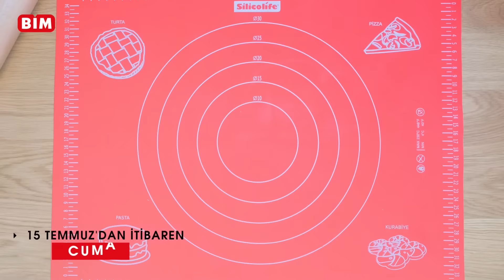15 Temmuz Aktüel - Ölçülü Silikon Hamur Matı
Ölçülü Silikon Hamur Matı 49,00 TL, fiyatıyla 15 Temmuz Cuma'dan itibaren mağazalarımızda.